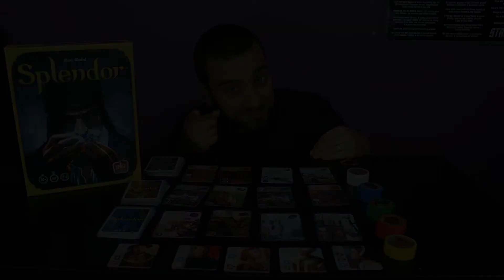Suggestion de la semaine #28 - Splendor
Cette semaine, Univers Ludo vous propose Splendor, un jeu de gestion de ressource où les joueurs incarneront des marchands de pierre précieuse, désireux de se faire remarquer par la haute société.

Splendor est un jeu sublime et raffiné, tant au niveau de la qualité du matériel que l'expérience de jeu que celui-ci offre.

Les joueurs devront planifier leurs actions à long terme tout en ayant un plan B; on ne sait jamais quand un adversaire viendra jouer dans nos plate-bandes!

Un jeu facile à expliquer et comprendre, mais difficile à maîtriser. Parfait pour la famille et un excellent ''filler'' pour les joueurs plus expérimentés.

Pour plus de détails, rendez-vous au universludo.ca!

Nom: Splendor
Auteur: Marc André
Éditeur: Space Cowboys
Nombre de joueurs: 2 à 4 marchands
Durée: 30-45 minutes